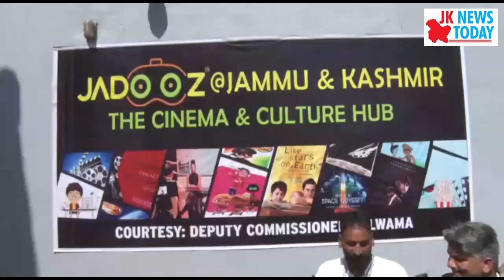LG and people of Pulwama watching movie in newly opened cinema hall | JK News Today